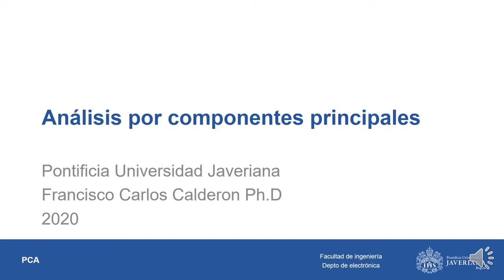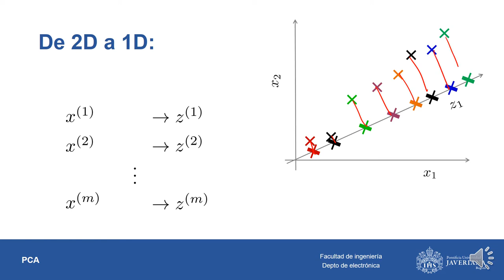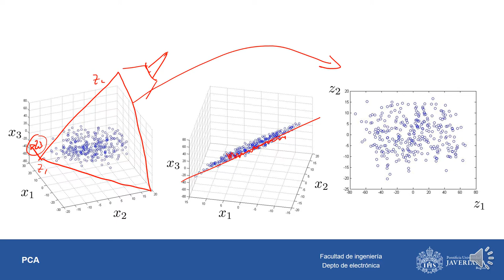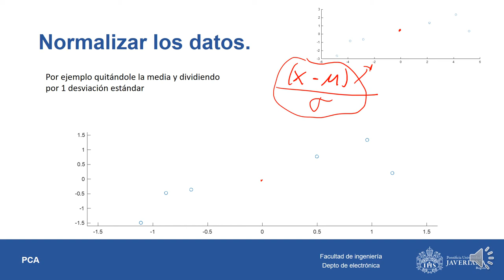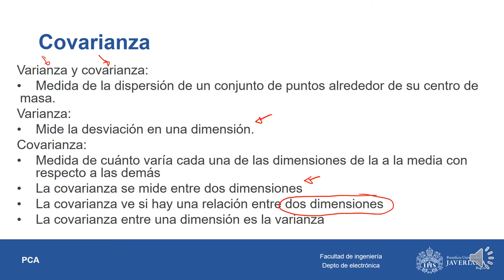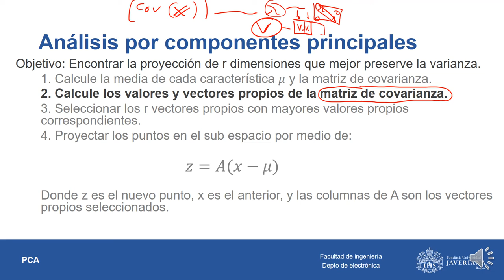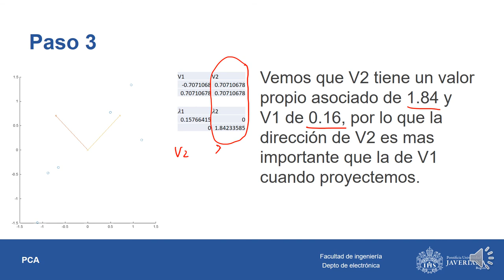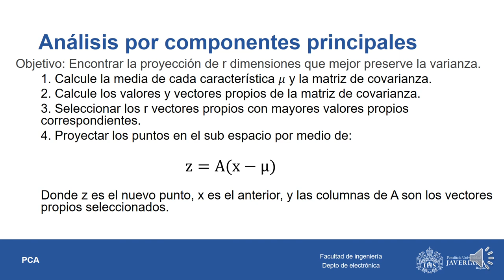Análisis por componentes principales, PCA y su uso en aprendizaje de máquina.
Análisis por componentes principales